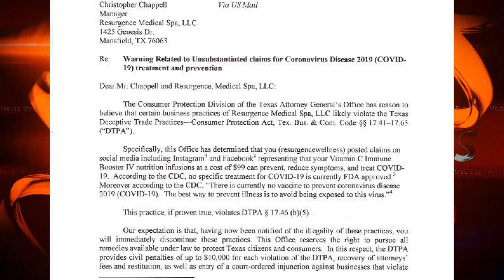Reportan cinco personas con síntomas de Coronavirus en campamento de migrantes en Matamoros.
Coronavirus dejaría 21 millones más de mexicanos en la pobreza...EU interesado en reabrir la frontera con México... Texas se aproxima a los 15 mil contagios... Multas de hasta 250 mil dólares a empresa que ofrecía remedio contra el coronavirus por 99 dólares... Quienes salieron de vacaciones pueden impactar la tasa de infección en Condado Hidalgo, dice el Juez Cortez.